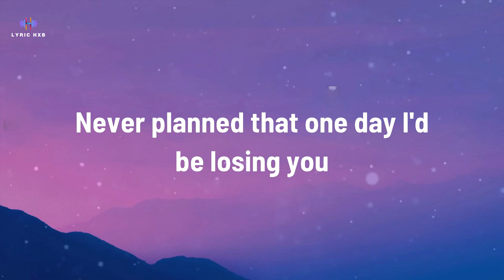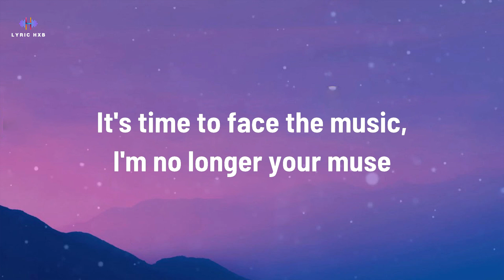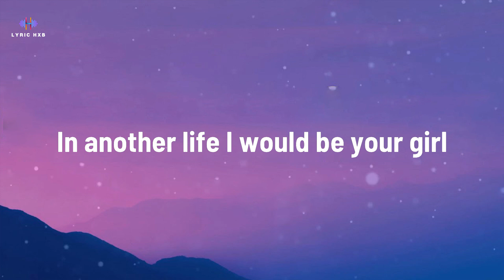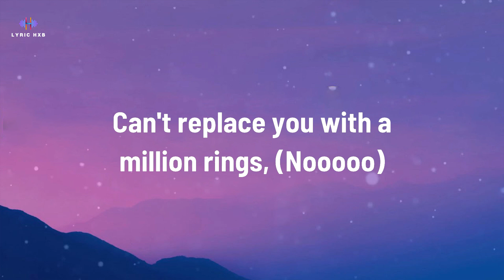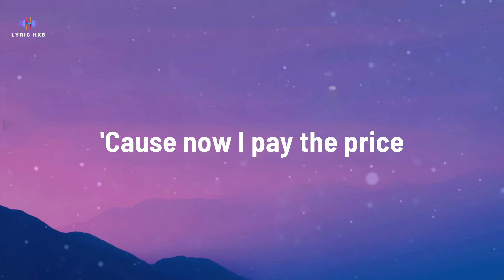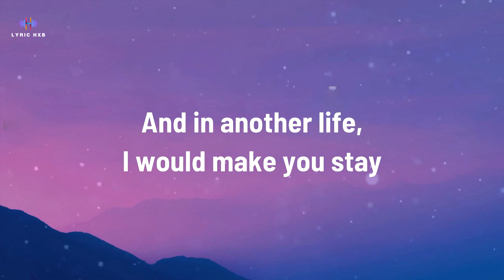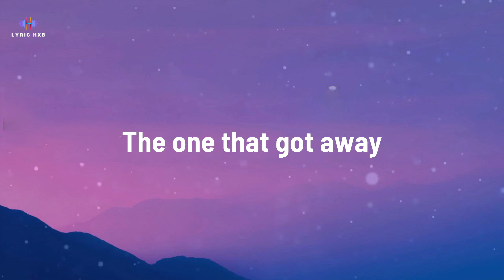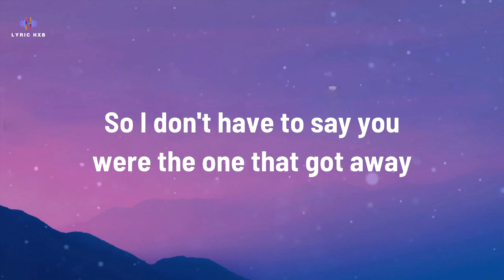The One That Got Away - Katy Perry (Lyrics)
The One That Got Away Lyrics
[Verse 1]
And on my eighteenth birthday, we got matching tattoos
Talked about our future like we had a clue

[Chorus]
But in another life, I would be your girl

[Post-Chorus]
The one
The one
The one